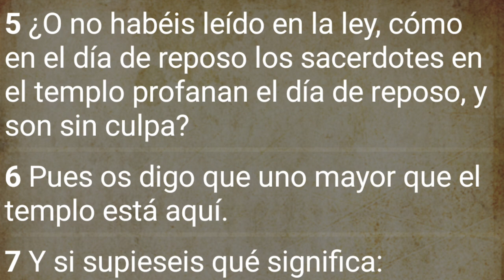🎯El Judaísmo habla de YESHÚA aunque NO lo reconozca